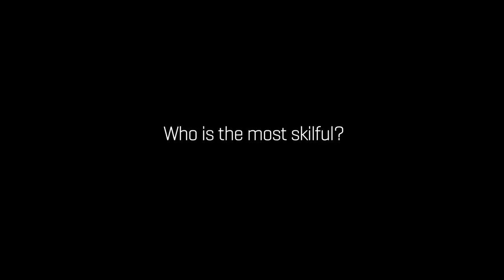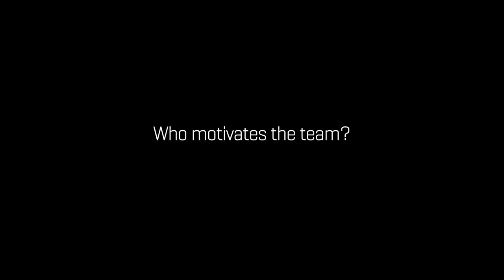The Nature Of The Ghana's Black Stars Team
Remember this Puma "Nature of the Ghana Team" video with Asamoah Gyan, Christian Astu, Derek Boateng, Kwadwo Asamoah and John Paintsil? They talk about the personalities within the squad and revealing who is the funniest, the laziest and many other attributes